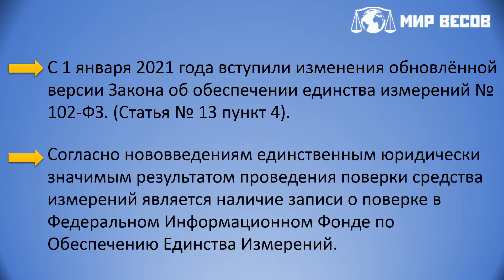Новые правила поверки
С января 2021 вступили в силу изменения о регистрации данных поверки измерительного оборудования.